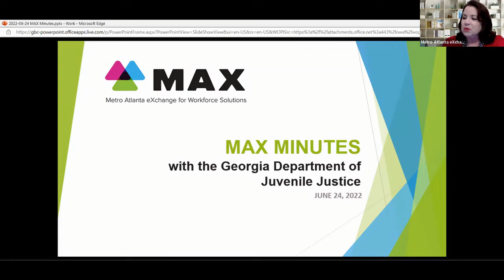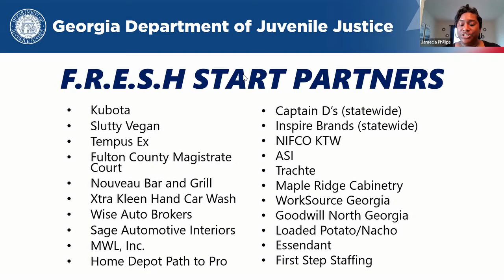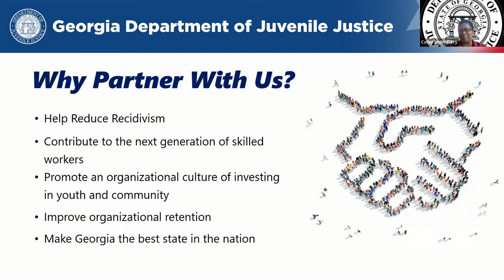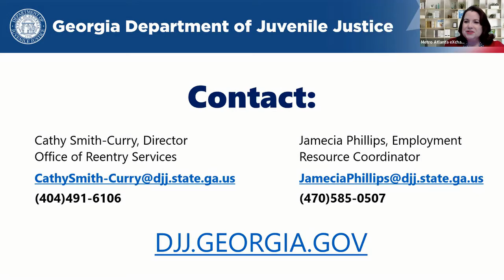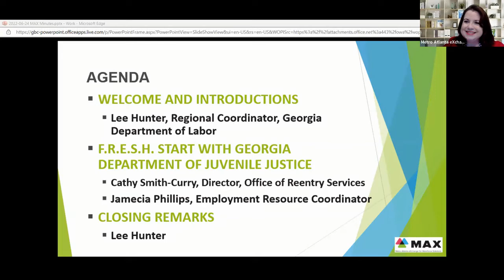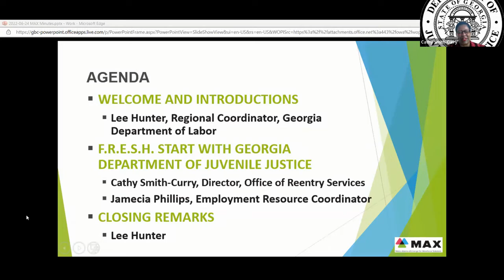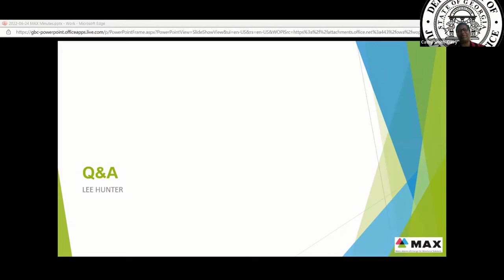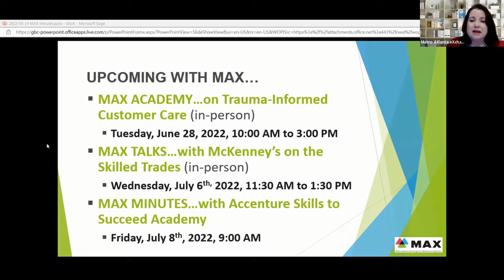MAX Minutes with the Georgia Department of Juvenile Justice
Thousands of youth are served annually through the Georgia Department of Juvenile Justice (DJJ). The mission of DJJ is to transform young lives by providing evidence-based rehabilitative treatment services and supervision, strengthening the well-being of youth and families, and fostering safe communities.

On Friday, June 24th, Cathy Smith-Curry, Director, Office of Reentry Services, and Jamecia Phillips, Employment Resource Coordinator, joined MAX to discuss DJJ’s F.R.E.S.H (Focusing Resources Effectively to Sustain Hope) Start Youth Initiative. F.R.E.S.H. Start provides current and former DJJ youth supervised in the community with career opportunities. The program utilizes collaborative efforts and community resources to ensure youth access to gainful employment by partnering with local business owners.

ABOUT MAX MINUTES

Launched in 2014, the mission of MAX is to advance economic competitiveness in the Atlanta region by strengthening connections, collaborations, and practices among workforce developers and organizations engaged in workforce development.

Through our webinar series, MAX Minutes, MAX seeks to bring timely insights to providers, intermediaries, and other partners in workforce. MAX Minutes features talks by key experts in the Atlanta region and beyond on important workforce matters.